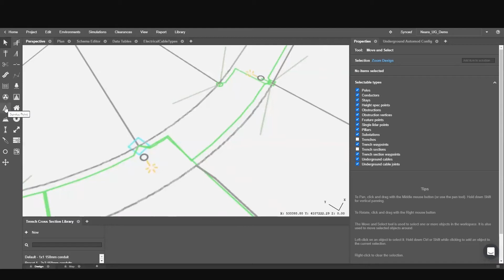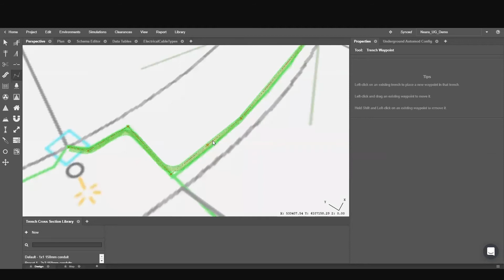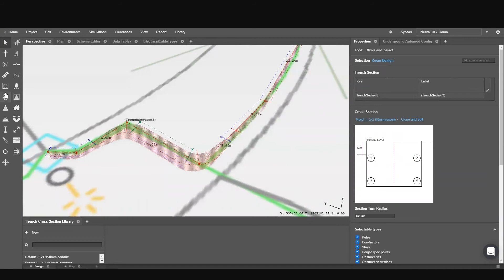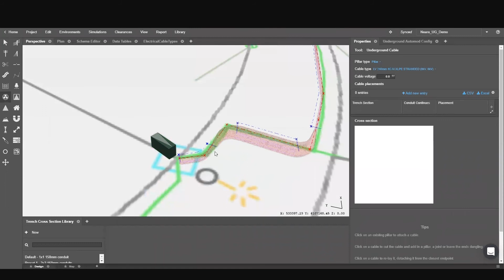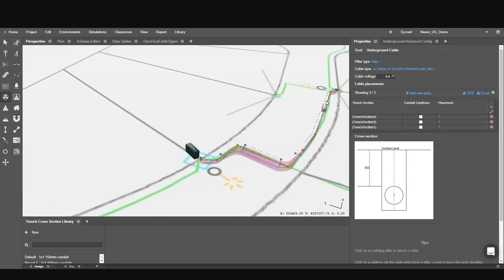Tutorial 1 - Neara Underground Tools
0:00 - Intro
0:43 - Trench tool
1:02 - TrenchWay Point tool
1:46 - Trench Section tool
2:50 - Pillar tool
3:05 - Substation tool
3:30 - Cable tool
4:11 - Service Point tool

Neara is a cloud-based enterprise platform delivering significant cost savings, efficiency improvements, safety enhancement, and risk mitigation across our customers' networks and a broad spectrum of asset-critical use cases. We are able to injest and classify data in order to produce a 3D engineering-grade digital twin of your network to provide detailed analysis and network simulations.